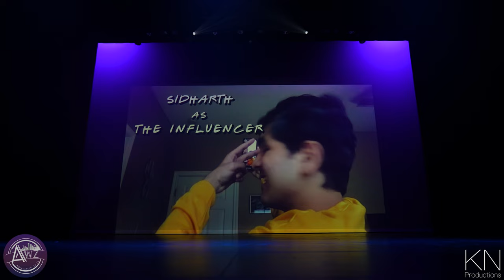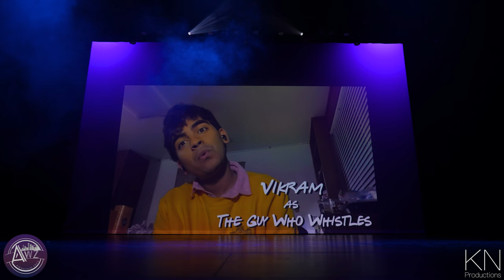Stanford Raagapella || Awaazein 2023